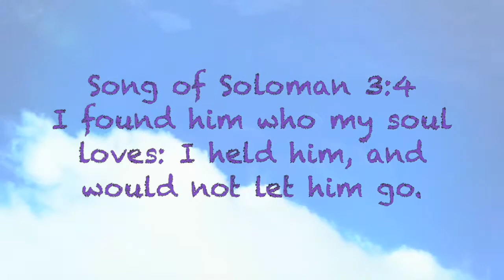Mr. & Mrs. Shines Video 4 Wedding 2018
Shines Wedding Vows,
It's been a journey, its been a battle, and none of this would be possible without God. As we stand here today, knowing our ups, our downs, laughs, sorrows and pain. Through the trenches, over the mountains, swimming in the storms of confusion; lost in the unknowns of doubt.
His rainbow of forgiveness, replenishes us to endure through all trials of fear.
And though we walk through the valley of shadows till death. Fear will not cease us from the Glory in him.
Our shield, redeemer, Father and Lord over all creation.
The light of our rest; only in Jesus we are safe.

That day I we met on the streets Nikki.
You did not see a homeless man; but my heart, just as I see you now!

As long as time dances with our souls; "I will never leave you, nor forsake you;"
For God has made a way, and forever as he lives.
I will love you; just as he's loved us the same :)